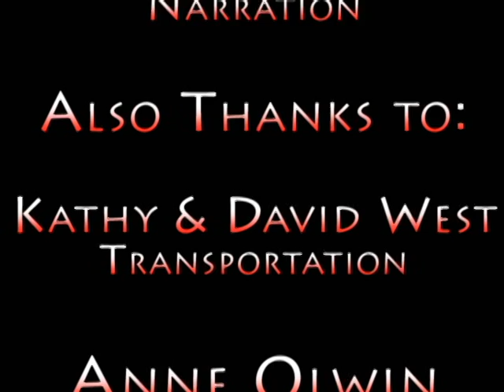Socrates Trailer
I made this trailer for English class after writing the screenplay in first semester.